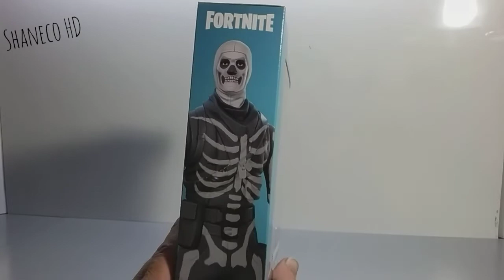Mcfarlane toys, Fortnite, Skull Trooper, Unboxing, shaneco HD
Hello today i will be unboxing this Mcfarlane skulltrooper

Lkke
Coment

Peace.